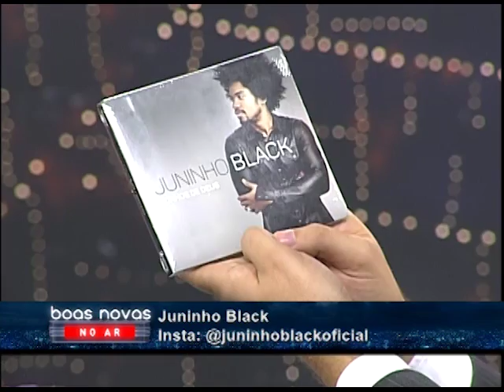Boas Novas no AR - Juninho Black